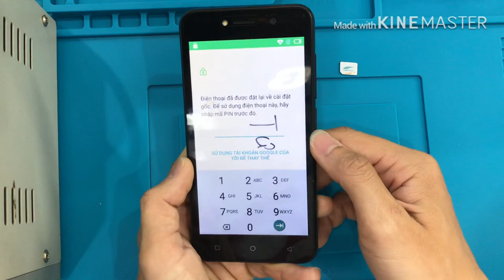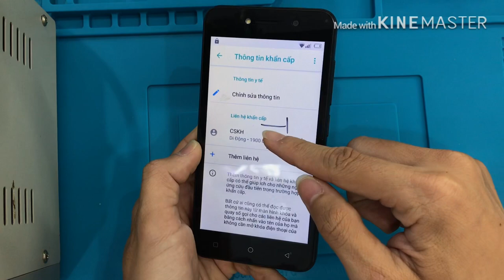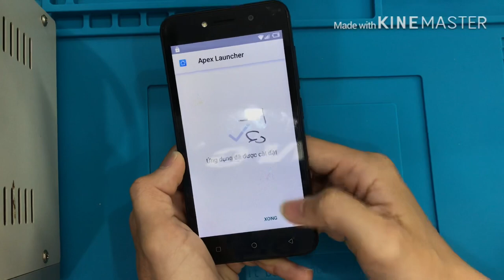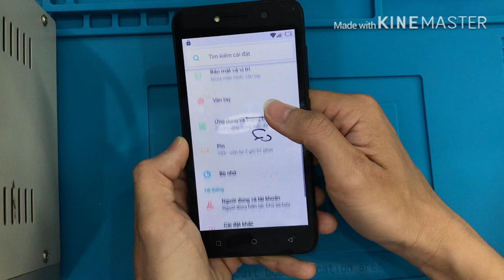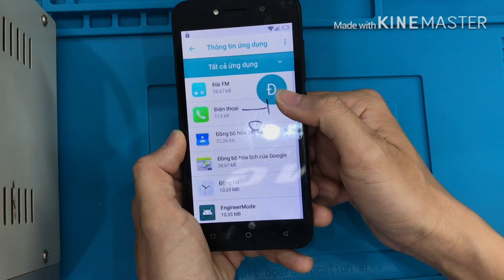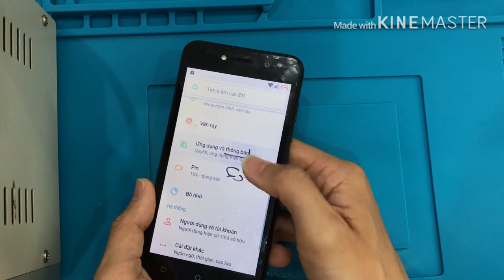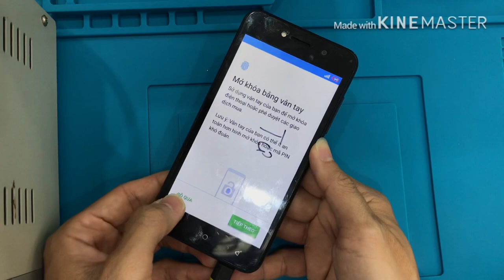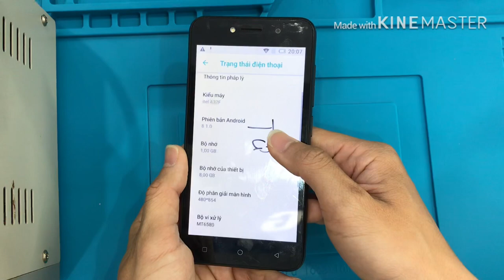itel A32f xoá mã google, itel A32f frp bypass, unlock google accound itel A32f, how to bypass A32f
itel A32f xoá mã google
itel A32f frp bypass
unlock google accound itel A32f
Các bạn chuẩn bị 1 cái sim và 1 tài khoản Gmail (biết mật khẩu) hoặc tạo 1 gmail mới cũng đc
Các bạn thao tác như trong video nhé
Nếu có thắc mắc gì hãy để lại bình luận bên dưới mình sẽ hỗ trợ hết sức có thể.